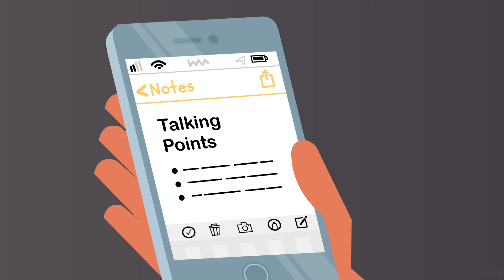Salary Negotiation: EqualPayMA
Women and people of color in Massachusetts still face a wage gap compared to men. It's time to negotiate for the salary you deserve! Keep these tips in mind the next time you talk with your employer about your pay and compensation. Visit EqualPayMA.com for more information.